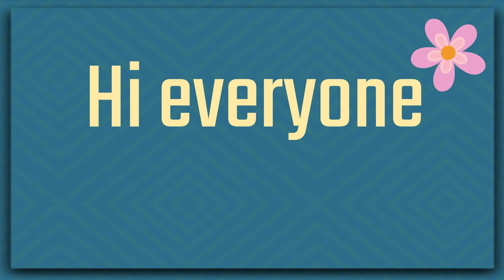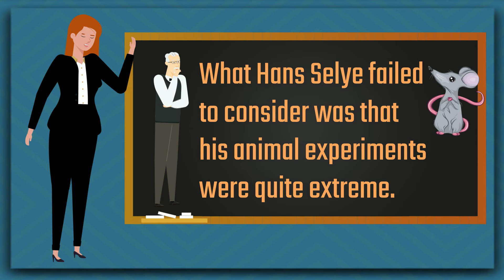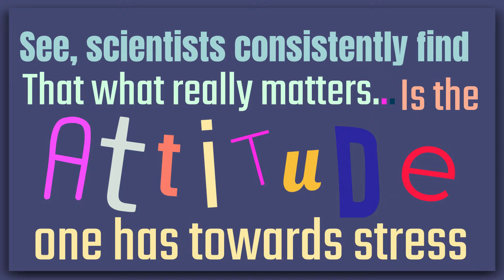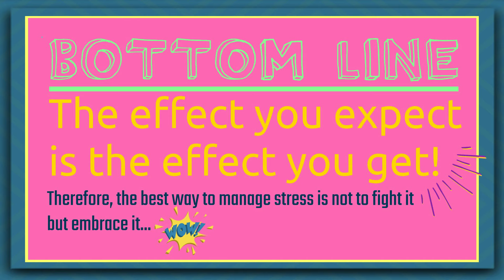The upside of Stress by Kelly McGonigal: Animated Summary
Today’s big idea comes from Kelly McGonigal and her intriguing book, ‘The Upside of Stress’. The book has the subtitle ‘Why stress is good for you, and how to get good at it’ and is, in its essence, a rarely positive approach towards stress! Building on the latest scientific research, McGonigal teaches us how to embrace stress and use it to become happier, healthier, and more productive.

We hope you will enjoy this video, where we will walk you through the essential points put forward in the book.